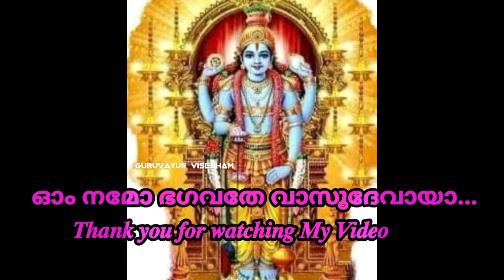ശ്രീ ഗുരുവായൂരപ്പന്റെ ഉച്ചപൂജ അലങ്കാരവർണ്ണന | 22 August 2021 | Guruvayur Temple Uchapuja Alankaram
Audio by :-   Mechari Mana Keshavan Namboothiri